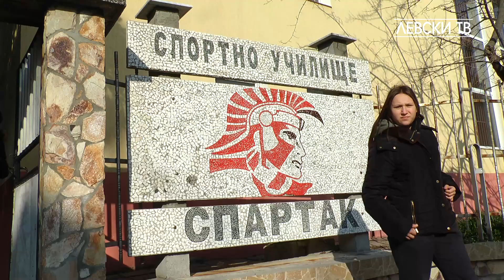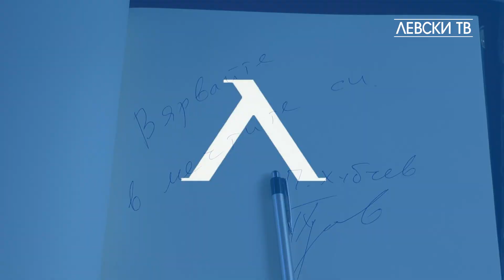Хубчев, Костов и Стаси зарадваха децата от Спортното училище в Сандански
Наставникът на „Левски“ Петър Хубчев и нападателите Станислав Костов и Станислав Иванов зарадваха децата от Спортното училище в град Сандански. Тримата посетиха учебното заведение, за да уважат награждаването на 10-те най-изявени спортиста през изминалата 2019 година.
По време на срещата си с тях наставникът Петър Хубчев раздаде призовите отличия и пожела на учениците да следват мечтите си и да се трудят здраво, за да постигнат всички поставени цели.
Левскарите зарадваха децата и с артикули на „синия“ тим, снимки и автографи.